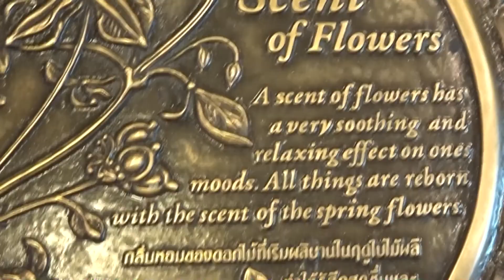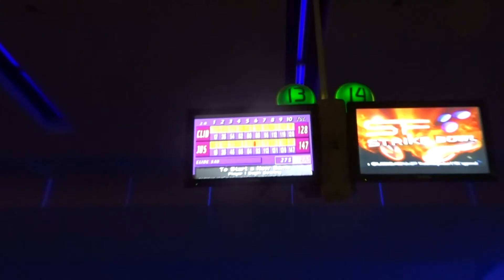What to do in Thailand when it's raining #12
So basically it was a pretty grim day in Phuket so we weren't sure what to do! So we went to this huge shopping centre for the day and did random things to keep us entertained! We played different games to see who would be the Thailand champ!! You can see the result for yourself..

But sure if you did enjoy it then be sure to give it a big thumbs up and let me know down below in the comments what you thought and of course SUBSCRIBE if you are new around here and liked what you saw!
As always thank you very much for watching, I hope you have a lovely week, Bye Bye!